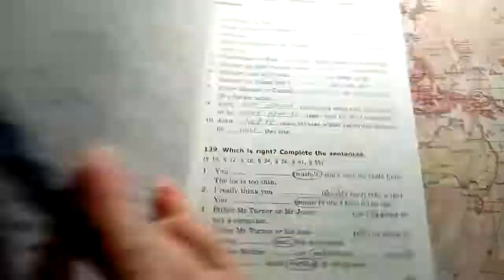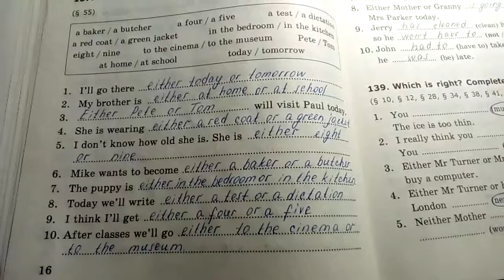№ 137 Lesson 14. ГАЯ. 5 класс. Часть 2